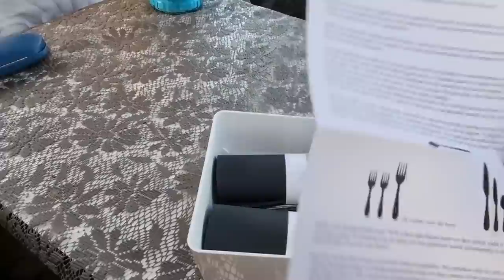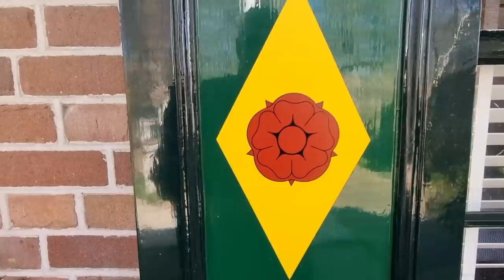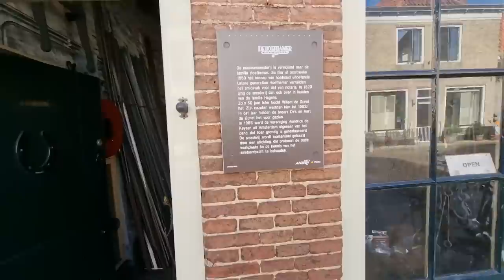Cp Veluwe tuin #111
Dit weekend een lekker etentje bij de Veluwe tuin verzorgd door Amuse. En zoals we dat gewend zijn van Amuse smaakte het weer super . De volgende dag zijn we naar Elburg gefiets na bij De zwaluwenburg een bakkie en appeltaart te hebben genomen . Dit weekend leuke lieve mensen leren kennen . Al met al weer een zalig weekend met prachtig weer